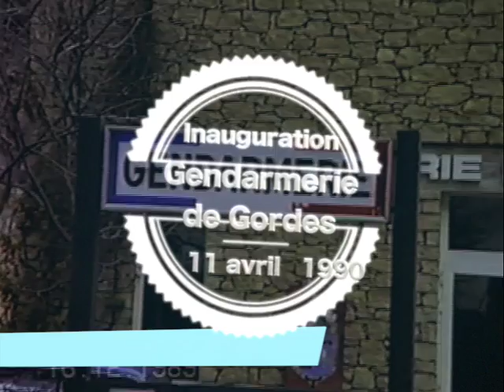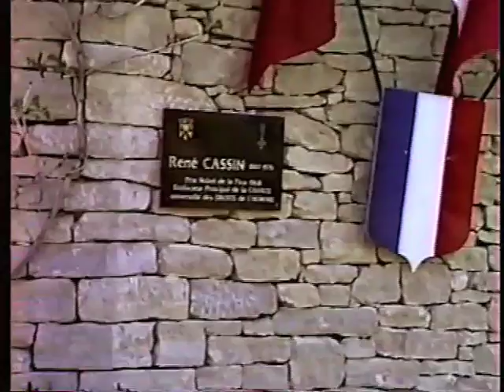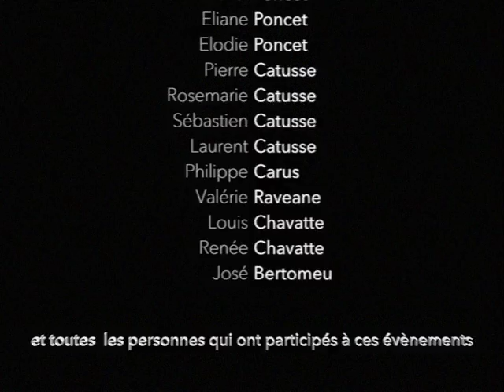Inauguration il y a 30 ans de la Gendarmerie de Gordes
Pour les 30 ans de la Gendarmerie de Gordes, le Major Franck Lefèvre
à souhaité faire une retrospective de l'inauguration de la Brigade de Gordes.
Voici des images qui ont 30 ans et qui ont été filmé en VHS
Souvenirs souvenirs.